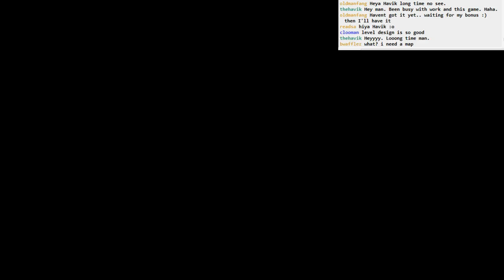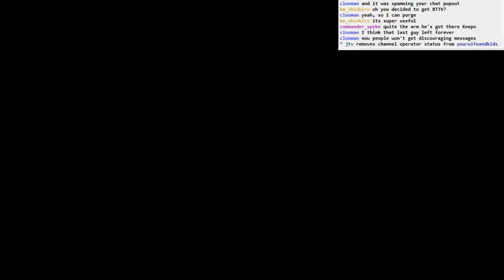Dark Souls II BLIND: part 6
Part 6:
- exploring the fortress some more
- first glimpse of the boss
- ballistae!
- we find out what burning a human effigy does